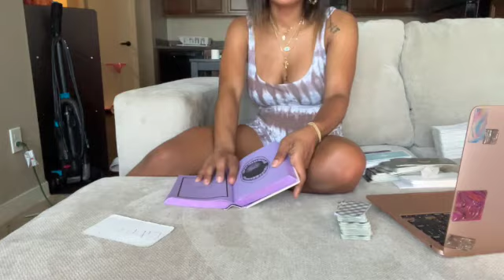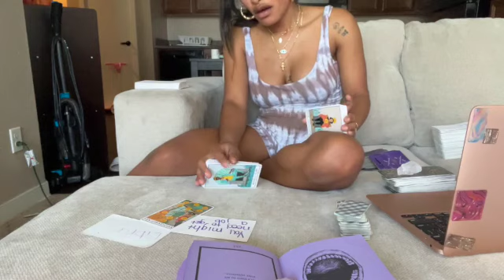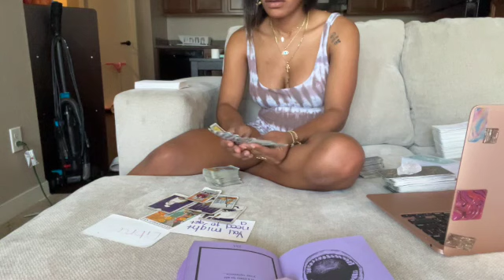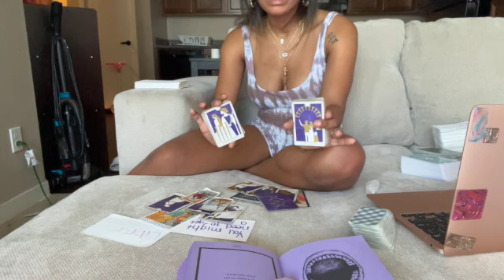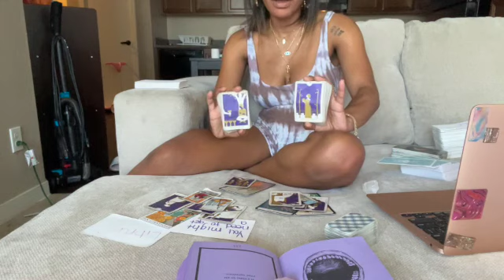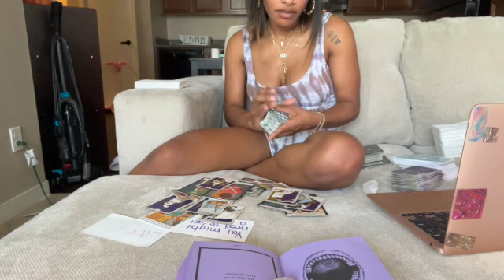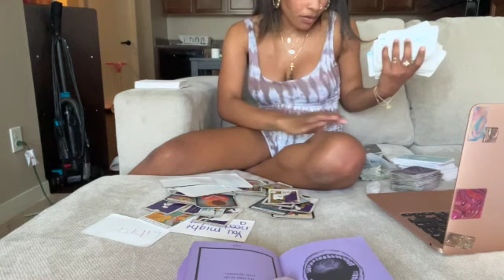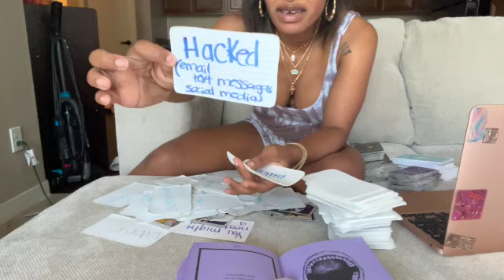SOMEOBODY NEEDS TO GET A REAL JOB MR /MRS PIMP DEPENDING ON EM AINT WORTH IT🔮LIBRA SEPTEMBER 2022🔮